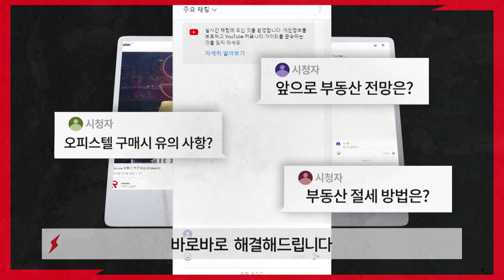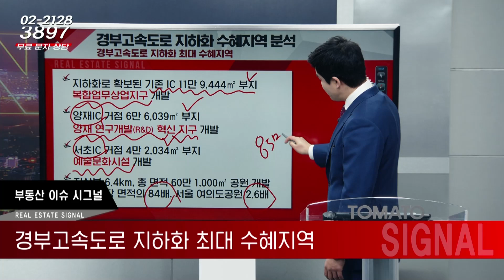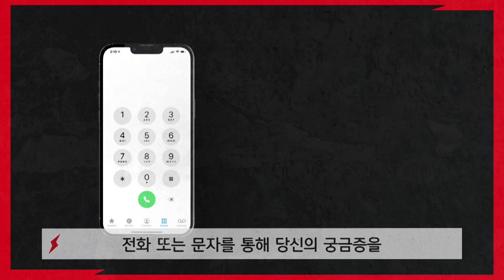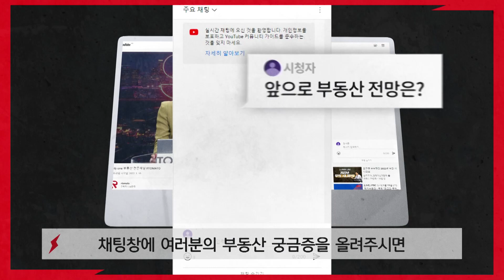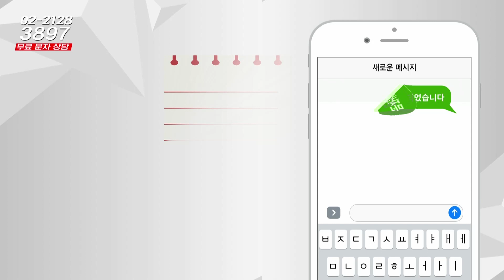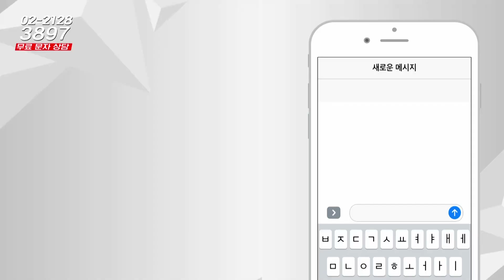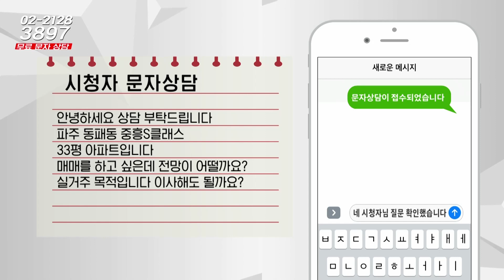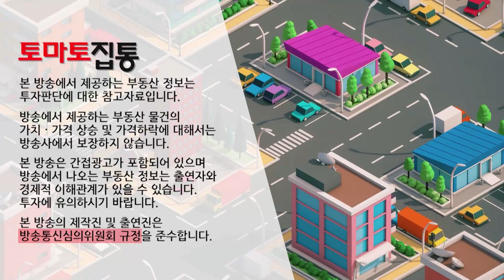02/13(월) 부동산 시그널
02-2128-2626으로 문의 바랍니다!

-Btv CH158
-U+tv CH170
-D'LiVE CH188